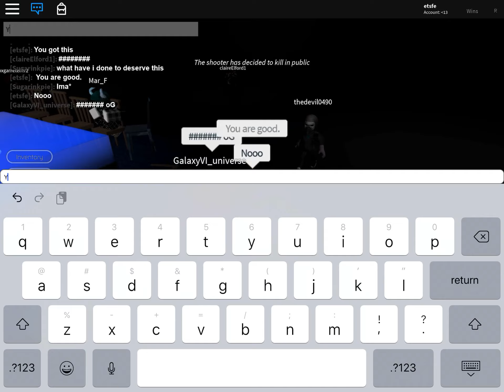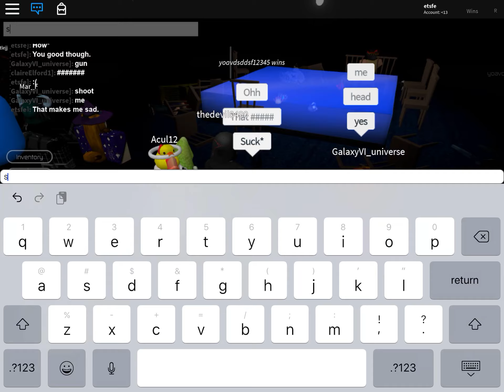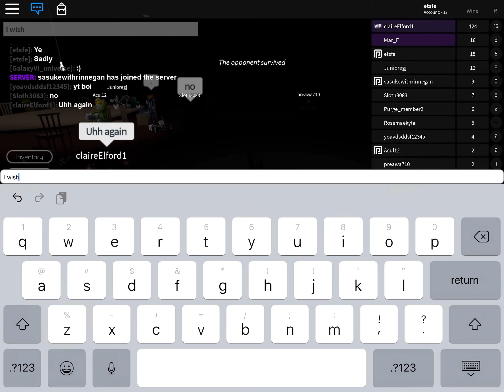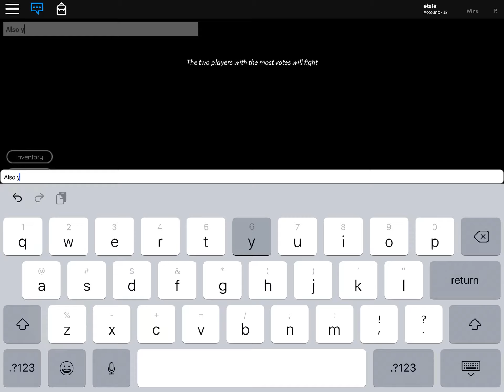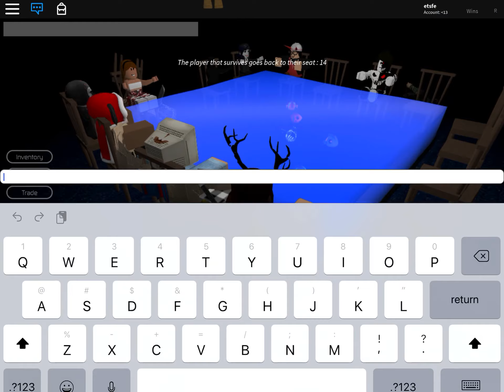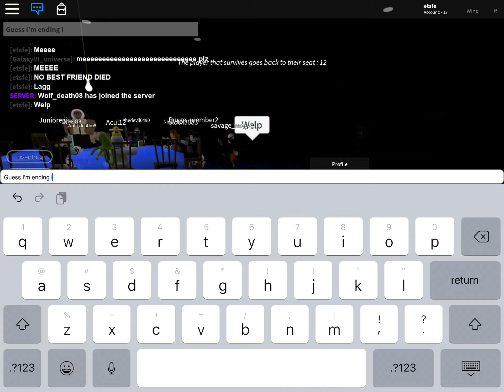Roblox breaking point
Breaking point hard.